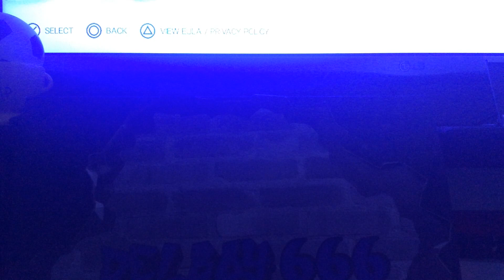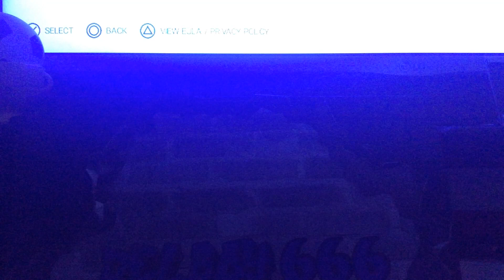Beatbox beat for my beatbox against swelope (for egg c)